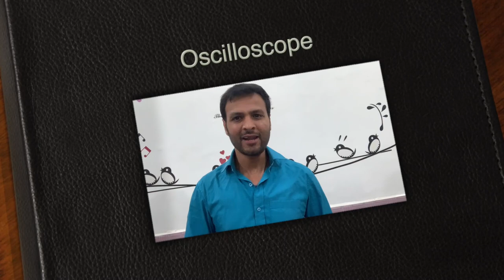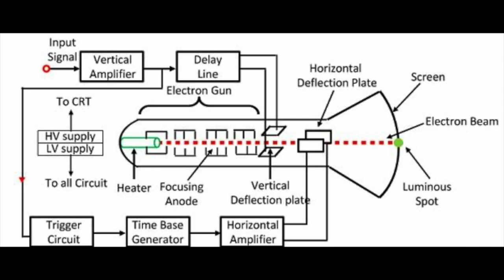What is Cathode ray Oscilloscope in Hindi | Block Diagram of CRO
Hello Friends.

Doston Aaj Ki Is Video me main aapko Cathode ray Oscilloscope ke bare me or iske har ek important component ko block diagram ki help se explain karunga. friends aapko is video se CRO ki working bhi samjh me aa jayegi.
Main asha karta hun ki aapko ye video pasand aayi hogi. or kuch sikhne me help mili hogi. agar aapki koi query hai ya fir koi suggestion hai to aap comment section me mujhe aapke valuable comment de sakte hain, main un par zaroor dhyaan dunga.

Queries Solved in this video:
1) what is Cathode Ray Oscilloscope?
2) What is the use of CRO ?
3) Block Diagram of CRO.
4)Working of CRO.